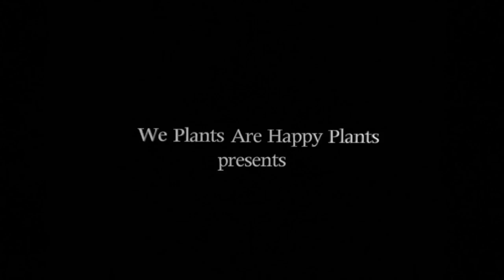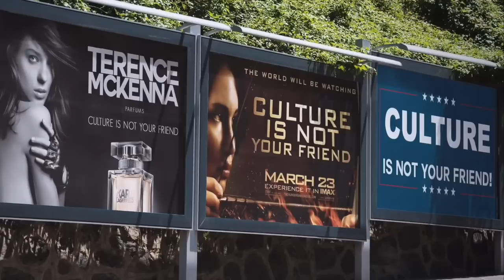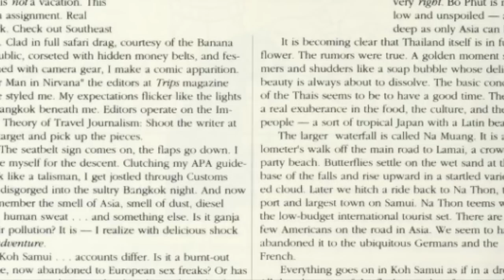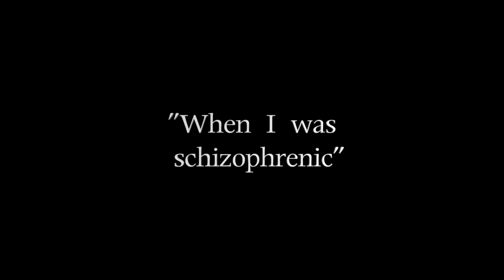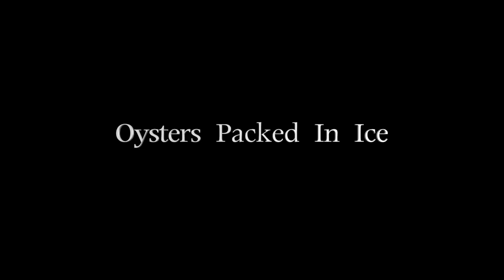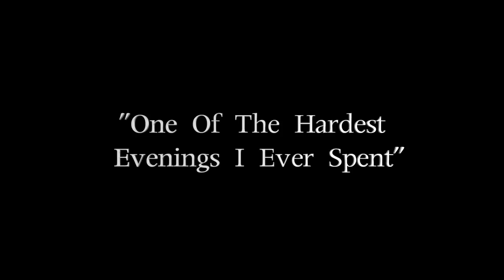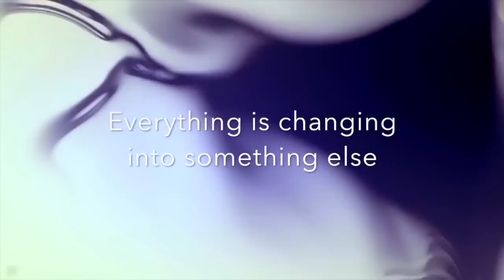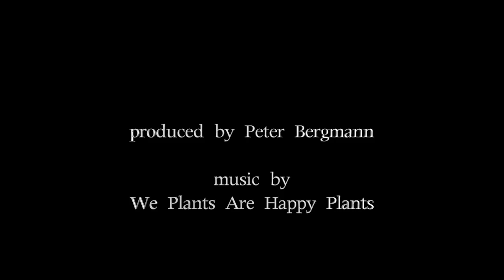Terence McKenna - Personal Stories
A collection of classic and less known stories of Terence McKenna including "A Weird Experience", "Strange Things At La Chorrera", "Meeting Carl Sagan", "Oysters Packed In Ice", and "When I Was Schizophrenic".